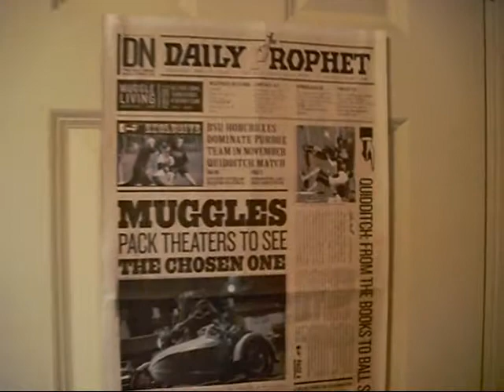Roxanne Geeks out over Harry Potter - VEDA #4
Do you like Harry Potter?

Have you ever been to the Wizarding World of Harry Potter?

If you don't like Harry Potter...why the heck not?